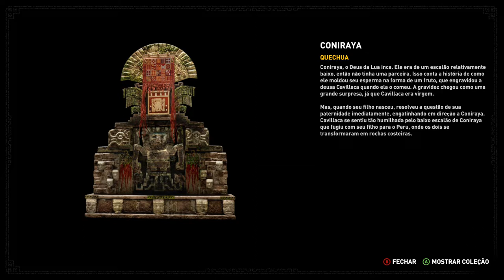Shadow of the Tomb Raider - New Game + P13 On Xbox One